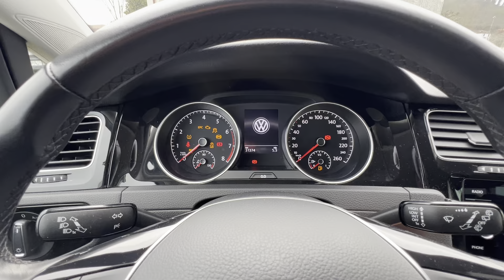Volkswagen Golf 1.5 Tsi 130 CV Cambio Manuale Hig-line pari al nuovo!